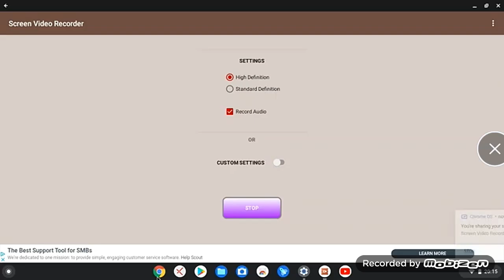November 17, 2021